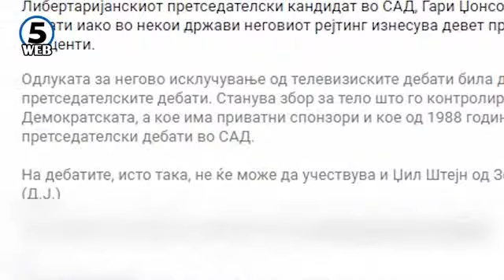Чилиманов: Заев не треба да учествува на дебата со Груевски